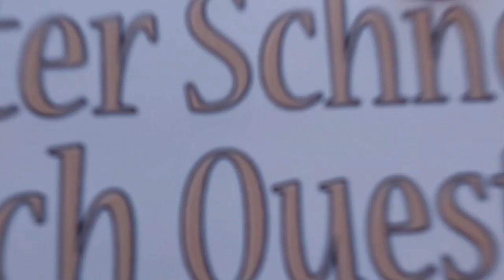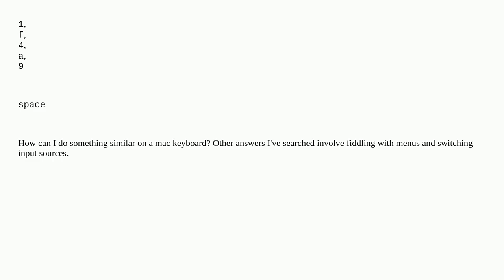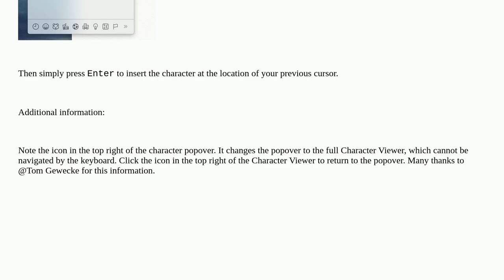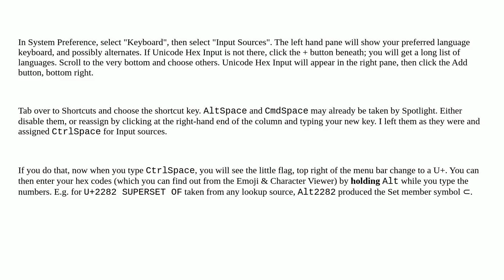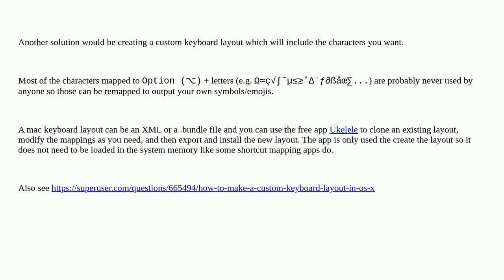Apple: How can I type unicode characters without using the mouse?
How can I type unicode characters without using the mouse?

A special thanks goes out to the community

  keyboard unicode